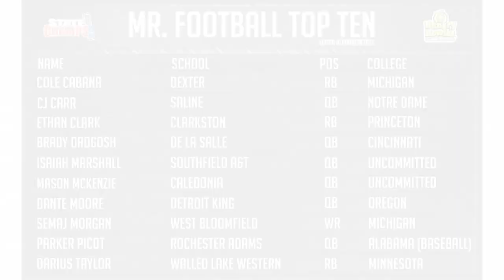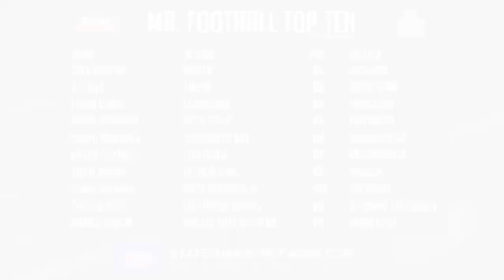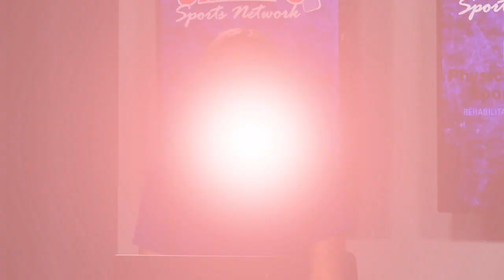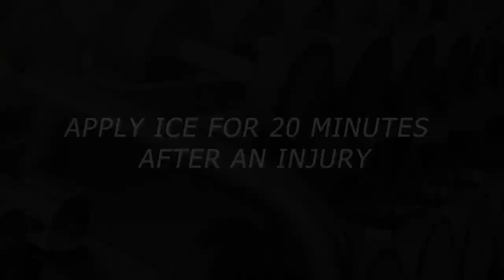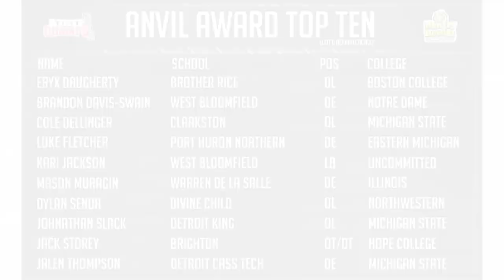Episode 4 | High School Sports Show | 9-23-22 | State Champs! Michigan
Sydney Cariel and Elizabeth Coon has the latest in high school sports from across the state of Michigan.